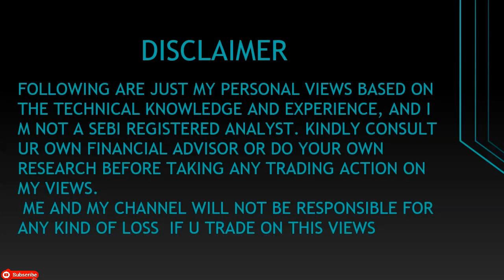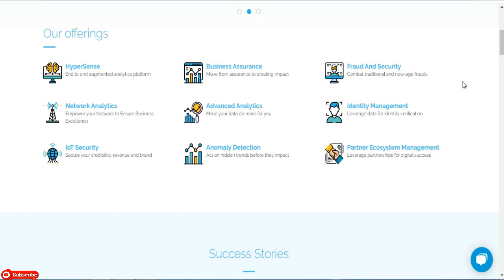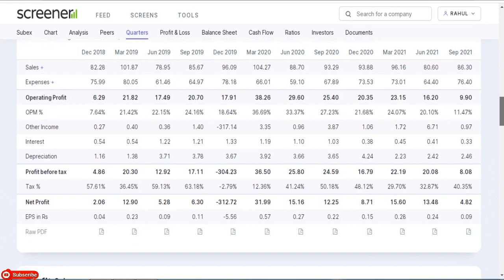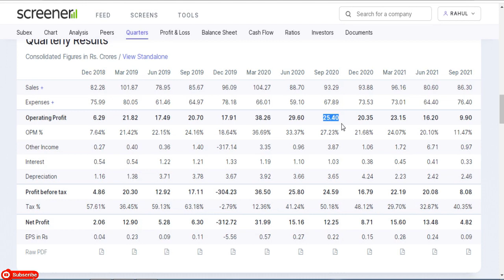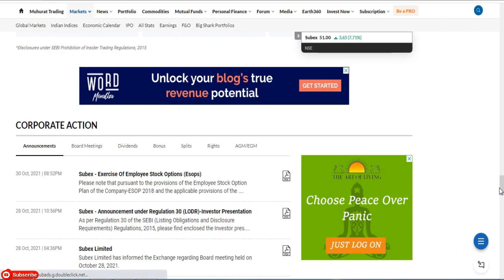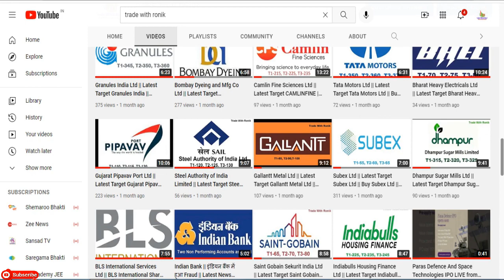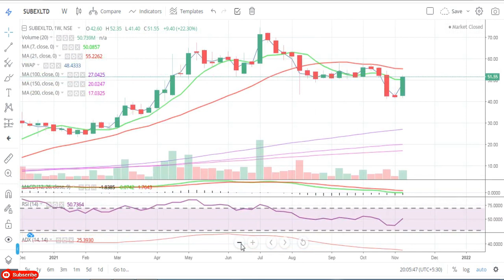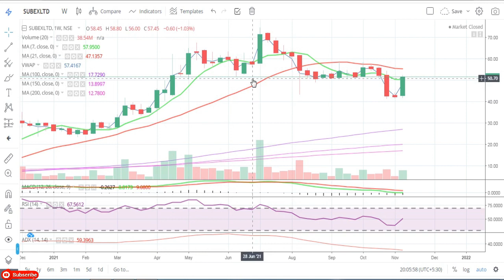Subex Ltd || Latest Target Subex Ltd || Buy Subex Ltd || Multibagger Share || Penny Share